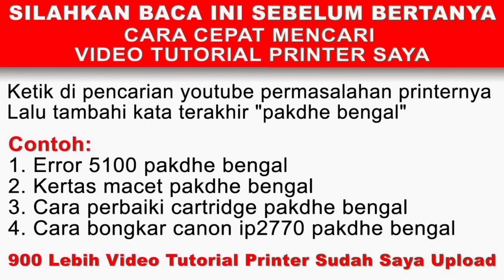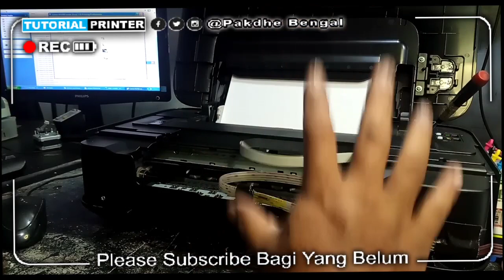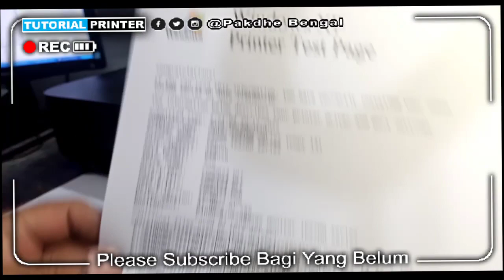PENYEBAB TINTA TIDAK KELUAR DAN TINTA TURUN PADA PRINTER CANON IP2770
CAUSE OF INK NOT OUT AND INK DOWN ON THE CANON IP2770 PRINTER

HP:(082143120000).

Terimakasih sudah berkunjung ke channel youtube saya " Pakdhe Bengal Official ". Semoga Bermanfaat.